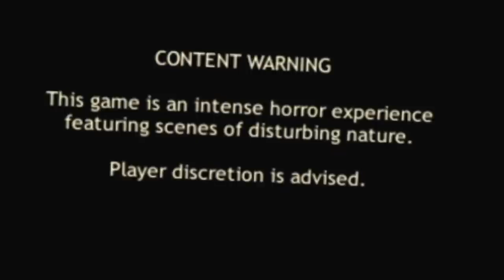PLAYING VR HORROR WITH A HEART RATE MONITOR (SCARIEST VR GAME YET) | DREADHALLS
hi!!!

welcome to MORE VR HORROR.

it's been WAY too long since the last
VR gameplay, but we're BACK.

today we played a VR game called "Dreadhalls."

this is DEFINITELY the scariest VR game yet, and
we did it with a heart rate monitor too so y'all can
see how terrified I actually get LOL.